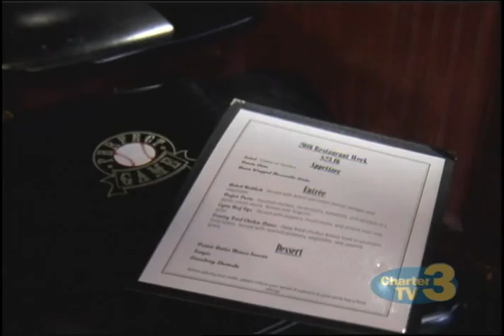WNT Worcester Restaurant Week - February 23rd, 2016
Brittany Schaefer reports- Worcester's Winter Restaurant Week is offering great dinner deals at the area's finest restaurants.